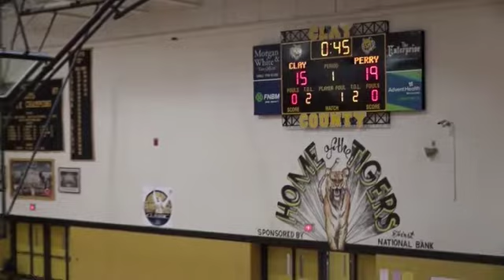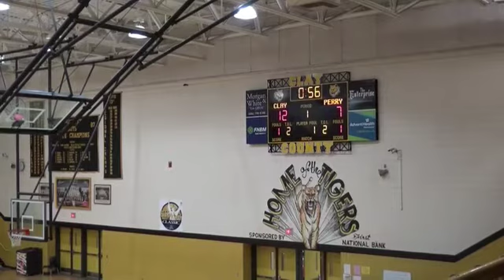Clay County vs Perry Central Volleyball 9/22/20